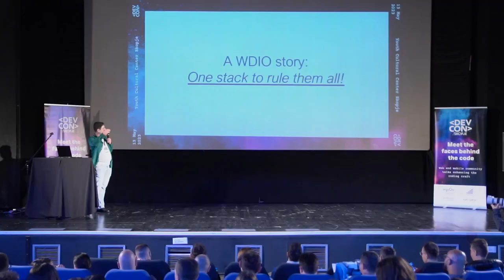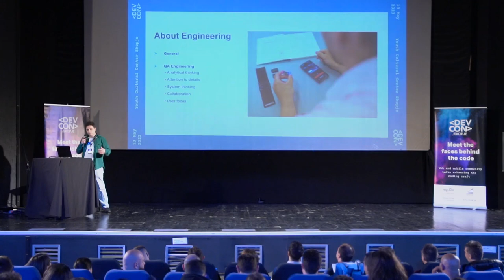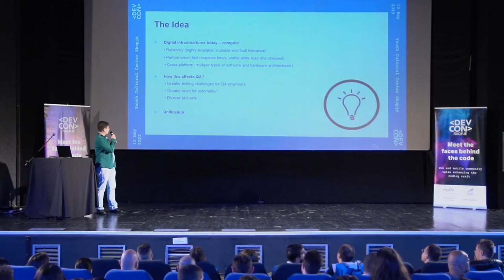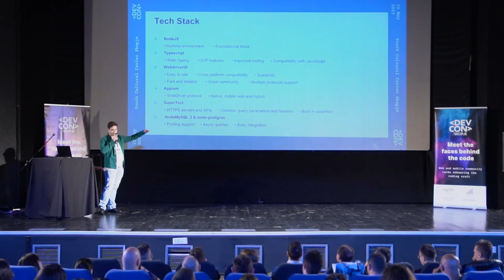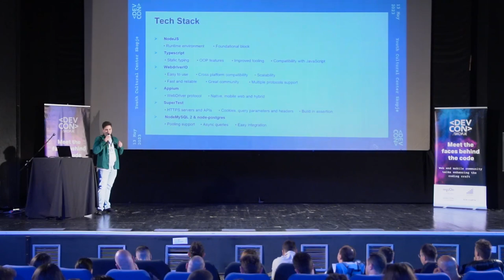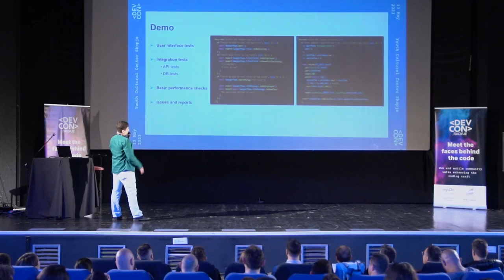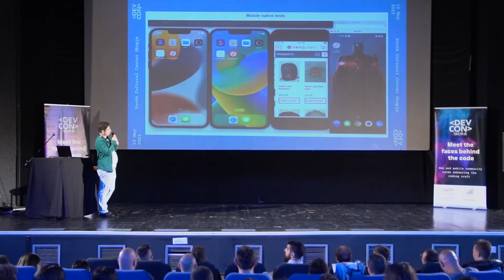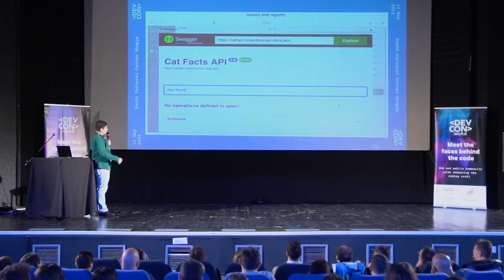Stefan Blazhevski - A WDIO story: One stack to rule them all! (DevCon | Skopje 2023)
Stefan Blazhevski’s interactive presentation is exploring the best practices for integrating multiple types of test under a single framework.